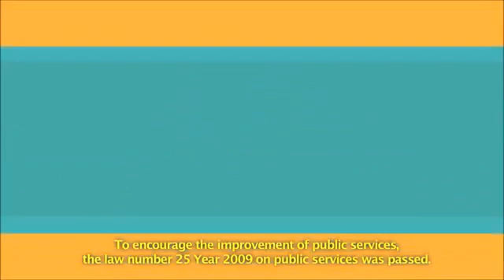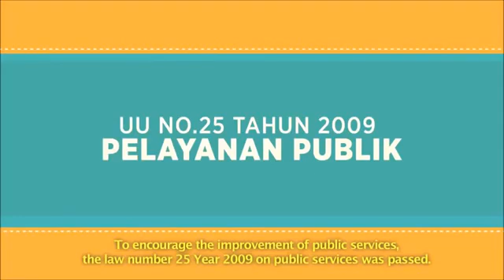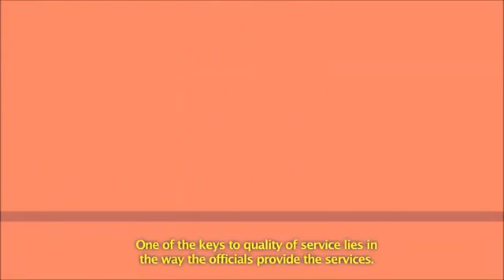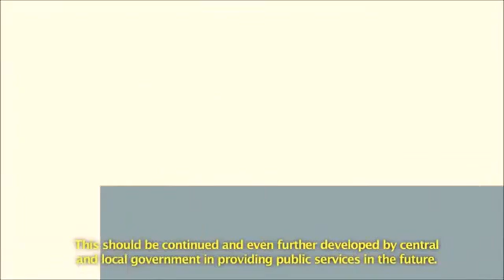reformasi birokrasi dibidang pelayanan publik ReUpload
reformasi birokrasi dibidang pelayanan publik